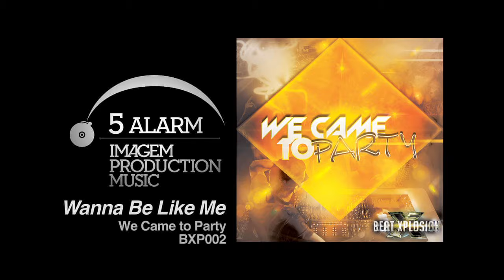"We Came To Party" Available for Licensing Now!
Get past the bouncer, head to your VIP table, bottle service and hotties await!  Hip Hop, R&B and Electro Pop anthems to fuel the all-night party.

About 5 Alarm Music:
5 Alarm Music is the largest independent production music library for film, television, radio, and commercials